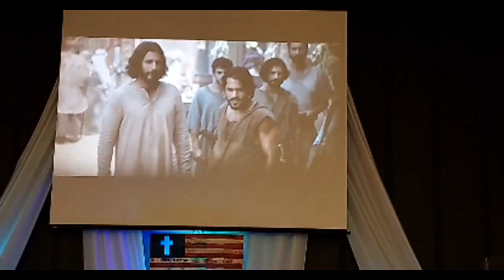The Chosen - Week 8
The Chosen Sermon Series at Lighthouse
11/21/2021

Week 8 - Intentional Gatherings
Pastor Rob & Cheryl Parker